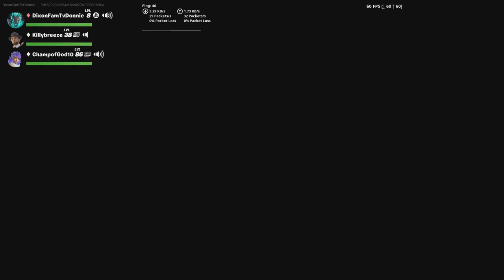Fortnite_ Aiden Red vs blue n my map